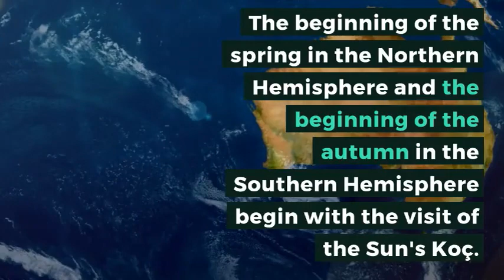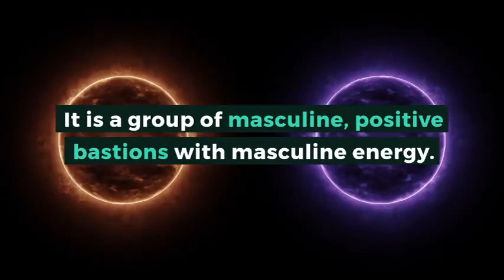ARIES Birthstones (21 March - 20 April) | Horoscope | Lucky Stones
Aries Star Stones | Birthstones to Wear

-Diamond
-Ruby
-Fire Opal
-Amethyst
-Citrine
-Amethrine
-Hematite
-Pyrite
-Aquamarine

This Video is Provided By Nooramz.com
A Online Shopping Hub for Gemstones, Precious & Semi Precious